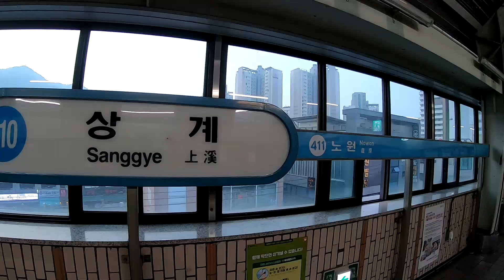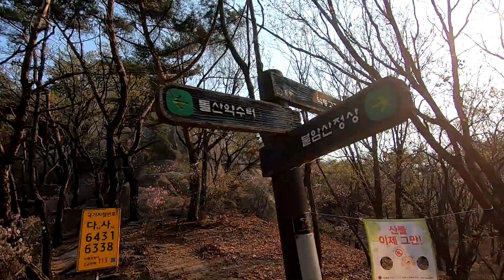불암산 정상 등산 l hiking l Outdoor l mountain l asmr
불암산 정상에 다녀왔습니다.
불암산은 서울에서 쉽게 올라갈 수 있는 산입니다. 아차산보다는 약간 올라가야하지만 등산을 처음 시작하시는 분들도 쉽게 올라갈 수 있습니다.